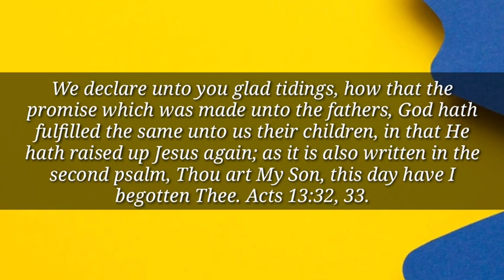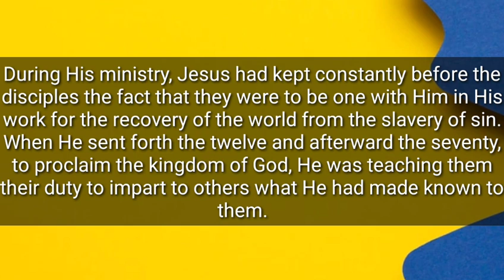PAULUS DAN BARNABAS MEMBAWA KABAR SUKACITA KE ANTHIOKIA l RENUNGAN HARIAN l 04/11/2023